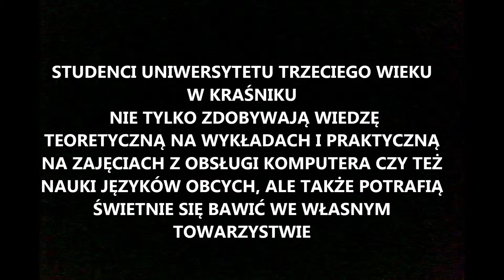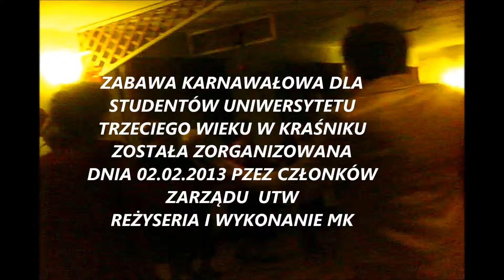Zabawa dla słuchaczy Uniwersytetu Trzeciego Wieku w Kraśniku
Dnia 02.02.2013 roku  słuchacze Uniwersytetu Trzeciego Wieku w Kraśniku.zorganizowali zabawę karnawałową, na której świetnie się bawili, przy wspólnym  śpiewie i muzyce..